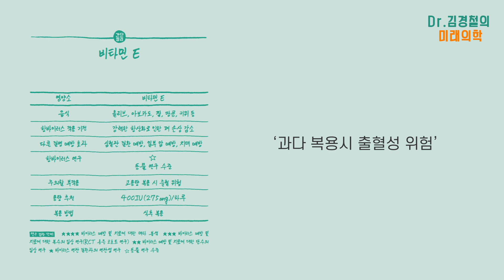비타민 E는 바이러스를 이기게 할 수 있을까?